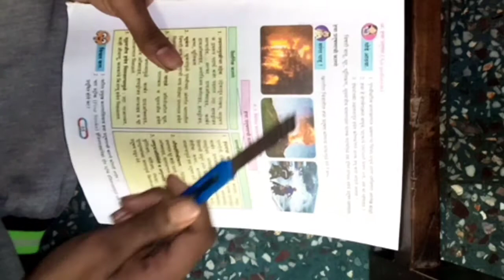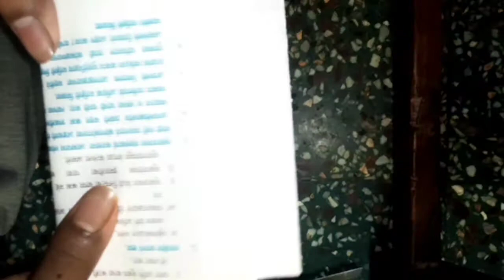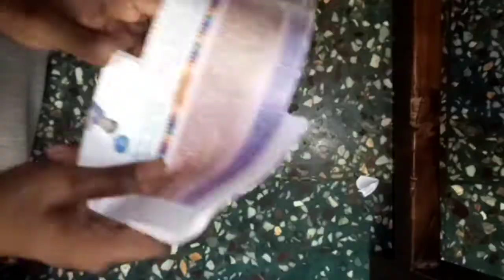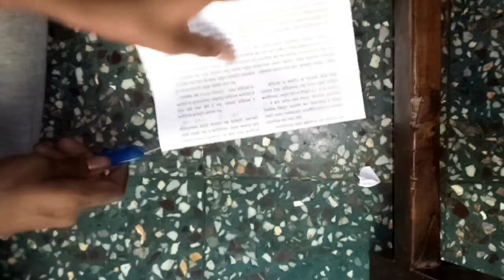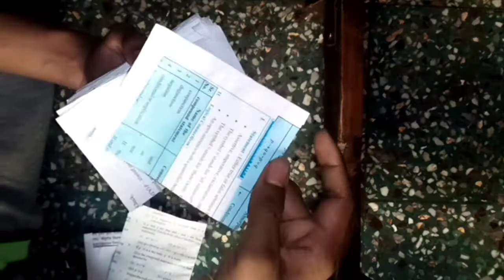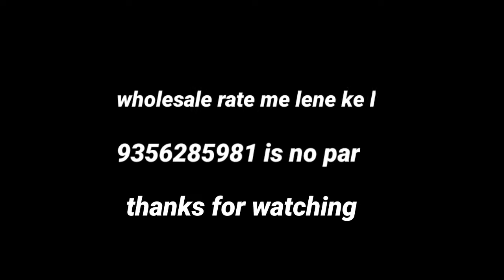how to make medical envelope in Hindi | medical ke pakit kaise banaye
(💥Download Cashbuddy App and get upto Rs.5000 Wallet Cash.

👉After Downloading App You And Me Both Get 5 Rupees
And Earn cash by watching video ads and downloding apps
so If you are interested to earn money online please download this app💥 )

hello friends is video me bataya Gaya hai ki aap Bina kisi machine ke apne Ghar me medical envelope yani pakit kaise bana sakte hai , toh video ko end dekhiye |

Please Don't Call On The number Showing In This Video

medical envelope kaise banaye
how to make medical envelope
lifafa banane ka tarika
liphapha banane ka tarika
lifafa kaise banaye
liphapha kaise banaye
lifafa kaise banate hai
liphapha kaise banate hai
medical envelope
medical pakit
medical pakit kaise banaye
medical pakit kaise banate hai
Nikhil Editz